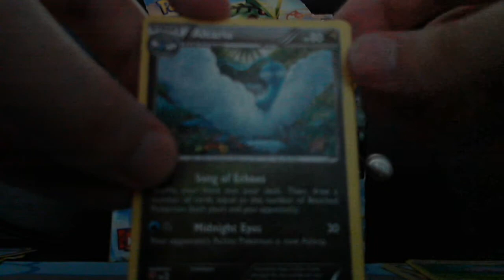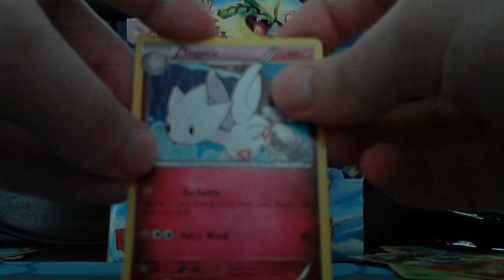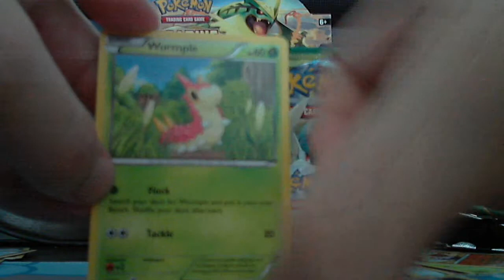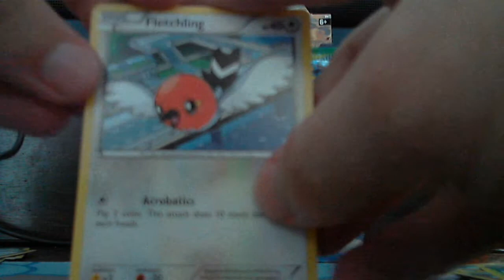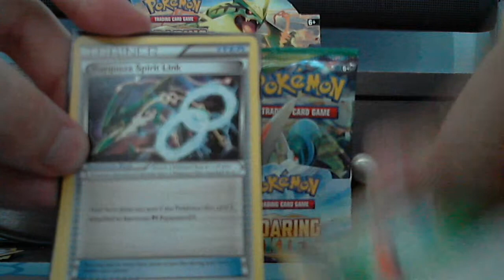Pokemon TCG XY Roaring Skies Box Opening(Part 2 of 9)